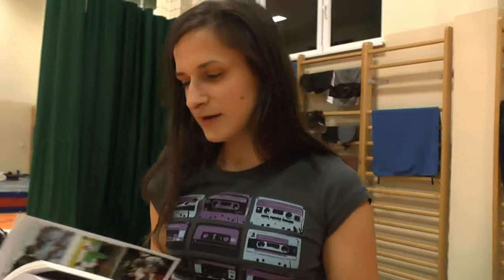I Pieszy Maraton na Orientację - CZARNOCIN 2016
Podsumowanie bardzo ciekawej imprezy. Jestem pod wrażeniem przygotowania uczestników. Pokonanie 50 kilometrów w bardzo trudnym, zupełnie nieznanym, terenie budzi podziw.